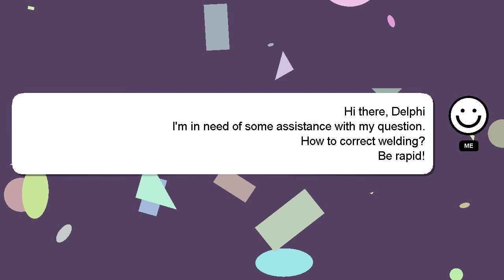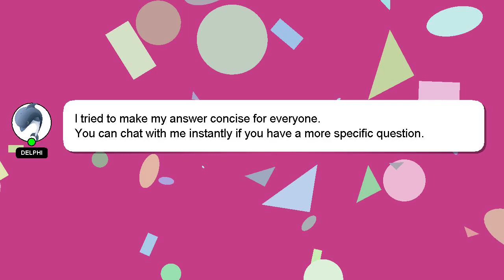How to correct welding?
A short overview of who I am, Hello, I am Delphi. I am here to assist you in getting the answers you need. - How to correct welding?

Your answer will be appreciated and acknowledged with a 'heart' from me.

*2 What we are experimenting :*